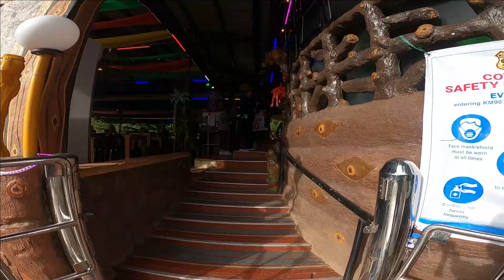KM90 ECO PARK / LITTLE BAGUIO / RESTAURANT / INFANTA QUEZON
SEE THE BEAUTY OF INFANTA QUEZON @ KM90